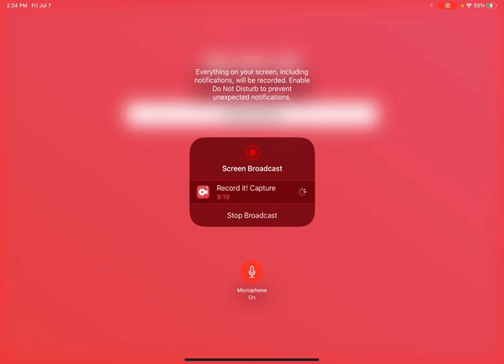City Life season 4 episode 19 final: senior graduation!!!